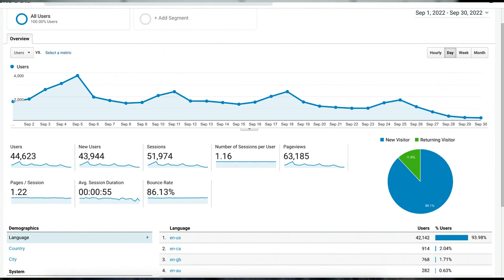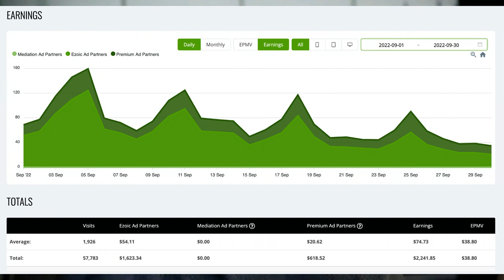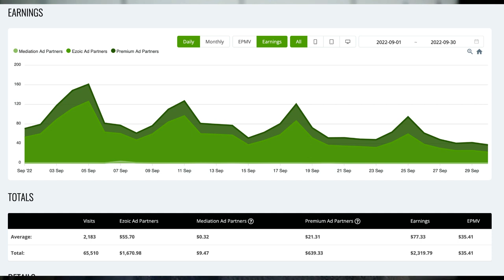Niche Website Blogging Income Report September 2022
Here I share my niche website (blog) earnings for the month of May. Everything is up and the seasonality of this niche is really shining right now.

The Best Tool For Interlinking I have Found to increase Google’s Awareness of your site is Link Whisper: